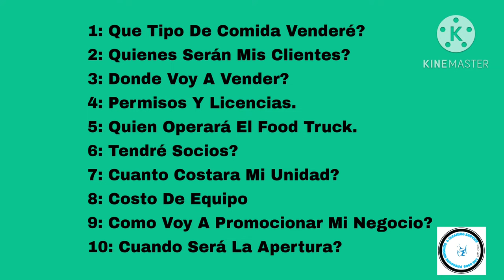10 TIPS DE COMO HACER UN PLAN DE NEGOCIO PARA INICIAR UN FOOD TRUCK.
Qué tal amigos hoy les traigo  video de mi nuebo emprendimiento de comida móvil llamado Food truck. Espero este video te sirva o puedas compartir con alguien que pienses que pueda ayudarle a planear su futuro food truck.